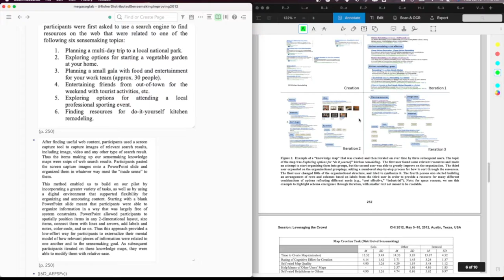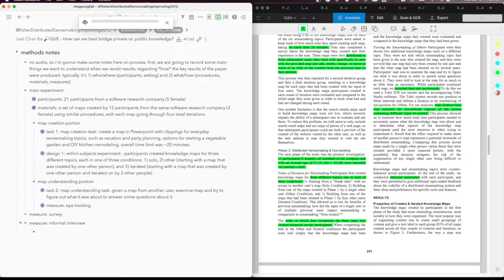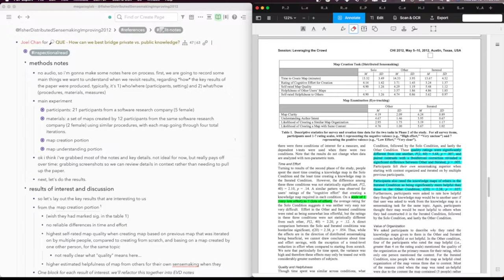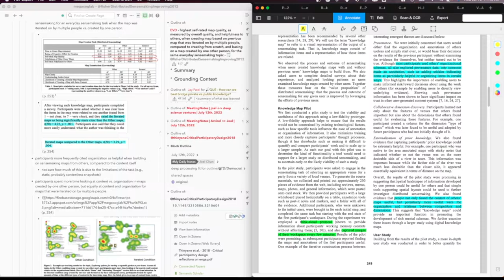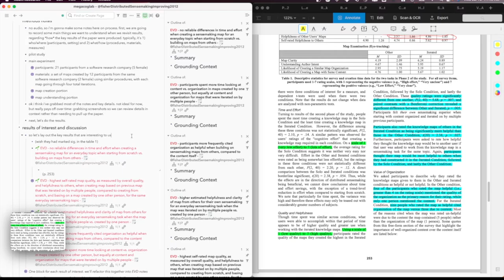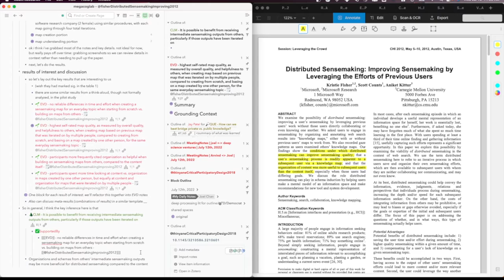Roam Synthesis | 2022-07-13 | analytic read Fisher 2012 distributed sensemaking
Sped up 8x from 46m to 6m